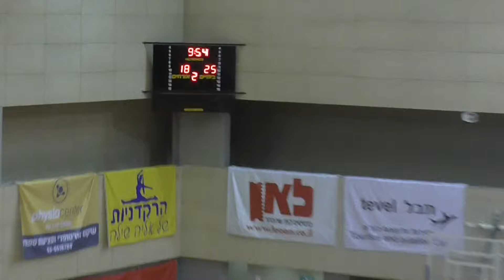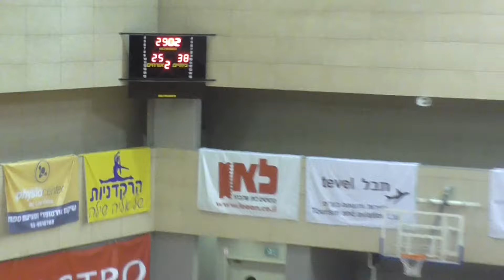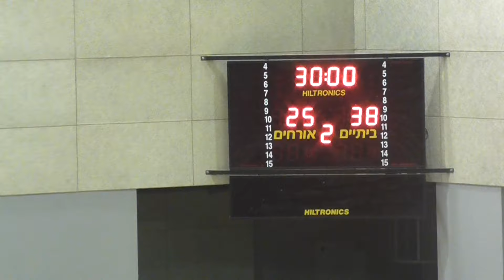מכבי CASTRO ת"א 38 - 25 א.ס "ויתניה" רמת השרון מחצית 2